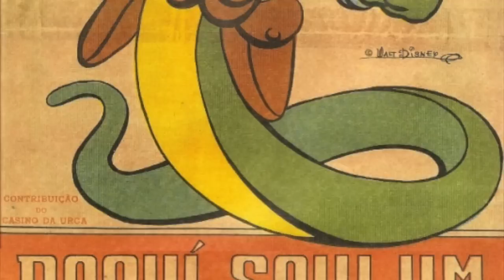Destaque do dia - 10 de Dezembro de 1944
Hoje na Segunda Guerra Mundial